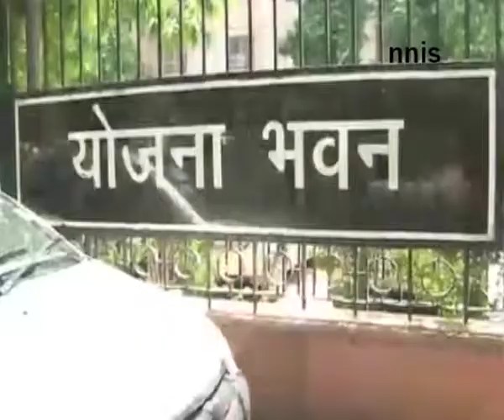Replacement Of Planning Commission Not Final